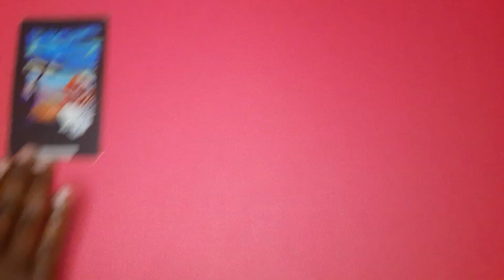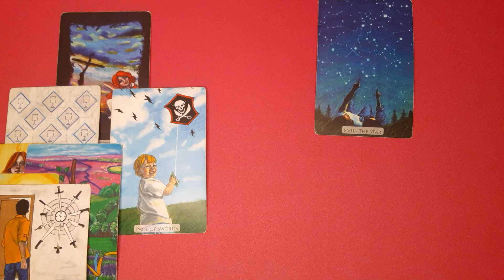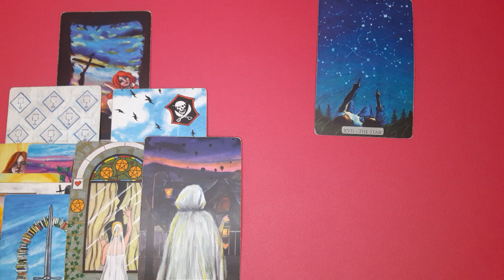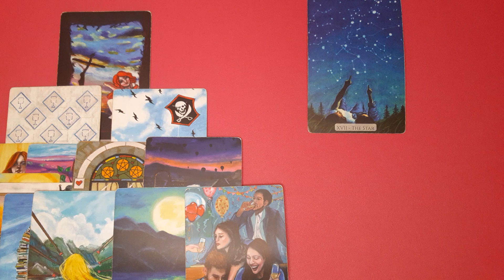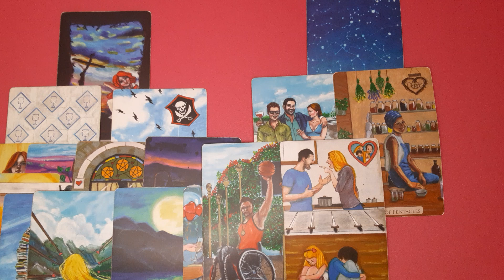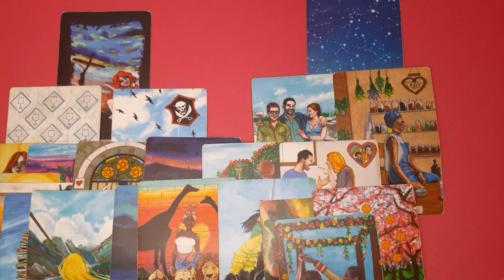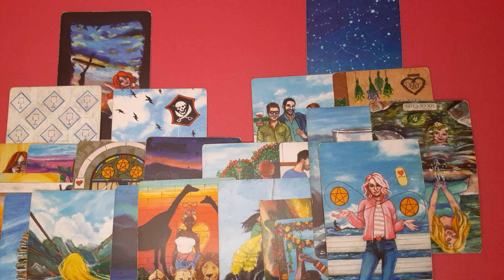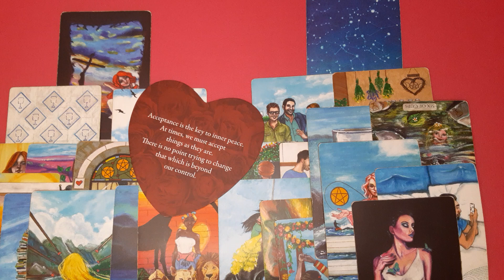Capricorn(How do they feel💞)- Realizing they no longer hold the key to your heart💔😔